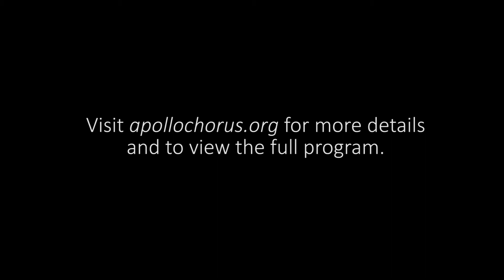2019 Choral Classics: Membership Spotlight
Hear Kelly Simms (A2) and Brian Shumaker (T1) share their excitement for our upcoming Choral Classics concert.

Join the Apollo Chorus of Chicago, organists David Bachmann and Eric Budzynski and soloists Julie Miller, mezzo-soprano, David Govertsen, bass-baritone.

Music includes the Requiem, Op. 9, by Maurice Duruflé, Messe sollennelle by Louis Vierne, and three movements from Mozart’s Vesperae Solennes de Confessore, K339.

Tickets are $35 in advance ($40 at the door), or $20 for students ($25 at the door).